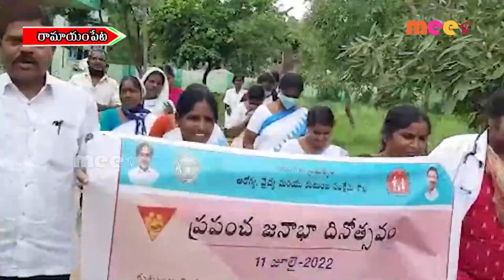ప్రపంచ జనాభా దినోత్సవం